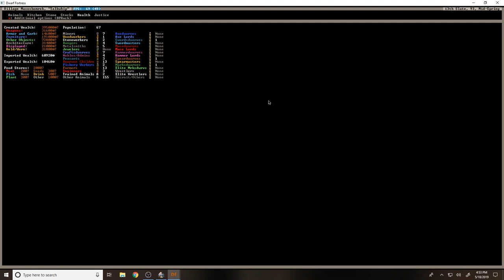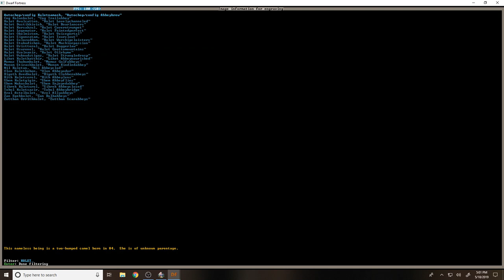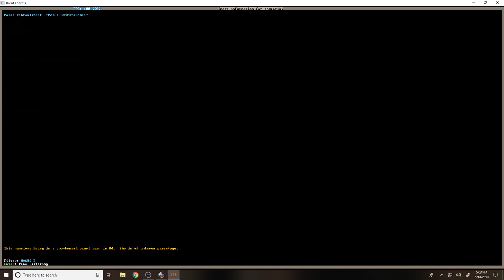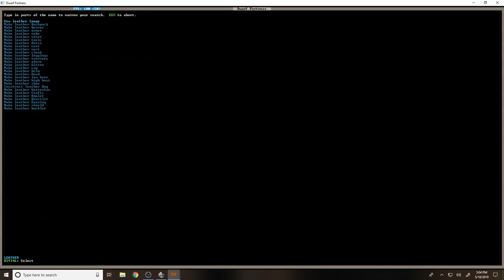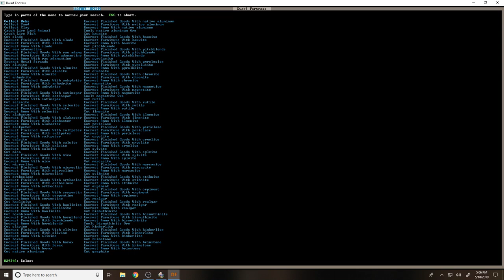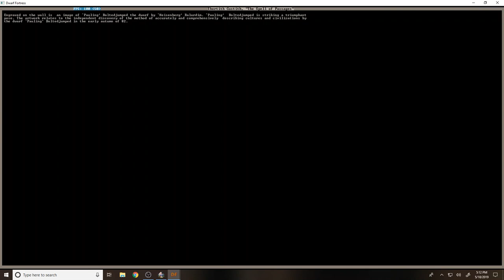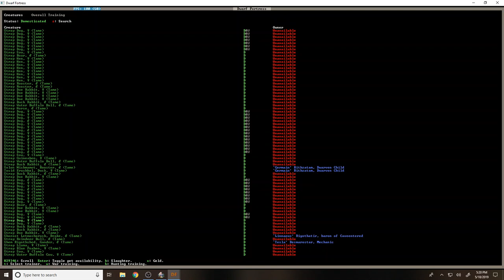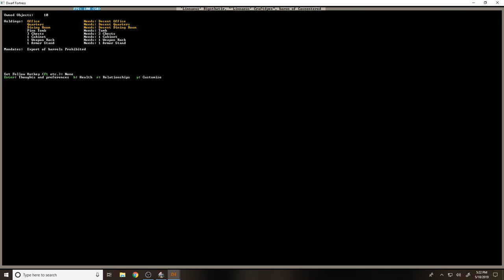Etched in Stone - Dwarf Fortress - Episode 16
We engrave the stone near the tombs of our fallen. We also work on the tree tunnel.